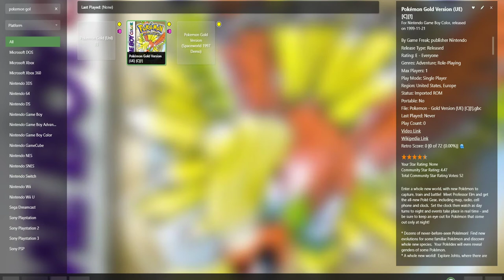Pokemon Gold - Failed to catch Entei, Suicune, & Raikou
Normally, Check the pokedex, look where there are. Go there. wait till they're there again, save, Try to catch it, reload save, repeat.

On this save file by my friend @Meikitamemo , their locations seem way more unpredictable.
And it takes way more encounters to find them.

Tried to figure out what is happening.
No clue :(
They should move in a predictable pattern, So you can wait on those spots until they appear, But that's not the case here.

I'm thinking it might have to do with his pokedex count. Caught almsot all pokemon.
My own playstyle is Focus on main + 5 other pokemon in your party. Complete the game, and catch the rest later.
Catching the 3 legendaries early, with a small pokedex count MIGHT be easier!

0:00 - Timestamps:
28:38 - Shiny Raticate! XD
29:49 - The ONLY Legendary encounter of this whole video! (Suicune)
46:46 - RIP XD (Stay Tuned for part 2! XD)

-LolindirLink's-